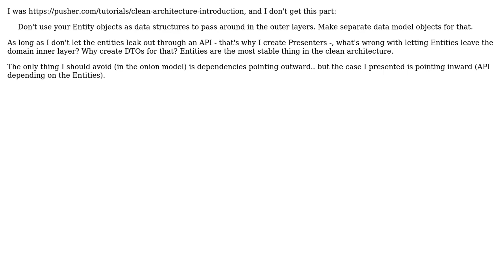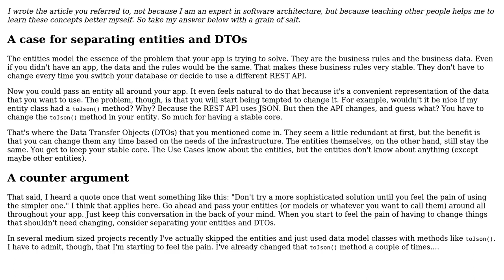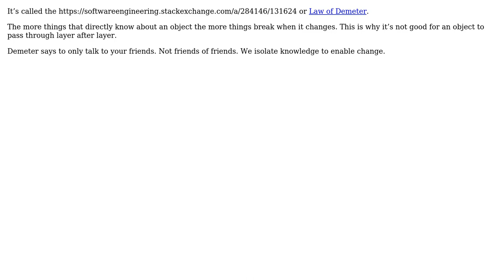Software Engineering: Why can't Entities leave the inner layers in the Clean Architecture?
With thanks & praise to God, and with thanks to the many people who have made this project possible! | Content (except music & images) licensed under CC BY-SA | Music | Images & others | With thanks to user Suragch user Luis Soares user candied_orange and the Stack Exchange Network Trademarks are property of their respective owners. You are responsible for your own actions.